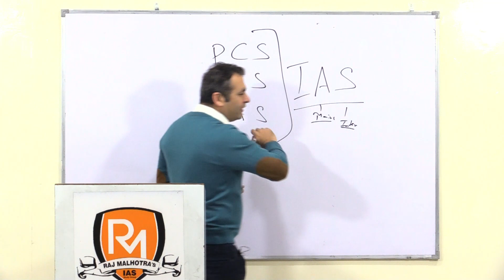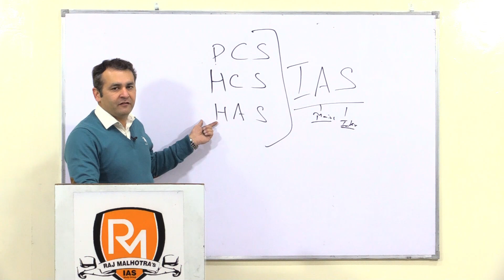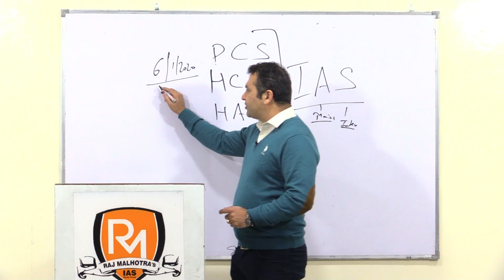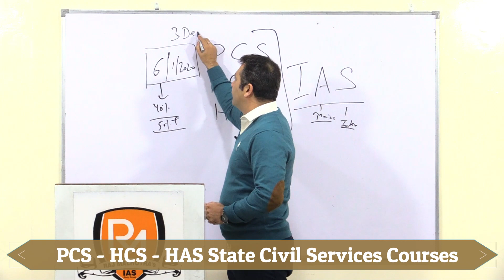Important Message for PCS - HCS - HAS Aspirants - How to succeed in State Civil Services Exams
It is a common fact that students start to prepare for the State Civil Services Exams only after the notifications are out. This is a terrible strategy and in this video, we tell you the right strategy and time to start preparing for the various State Civil Services Examinations. The PCS, HCS and HAS Examinations are highly competitive and can't be prepared in a matter of few months after the Notification is out. Watch this video to know and understand more.